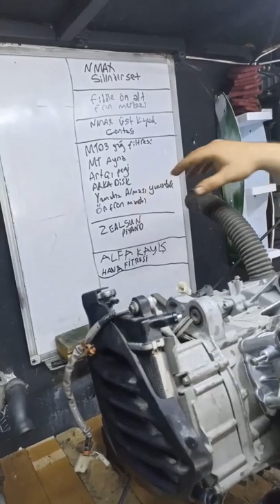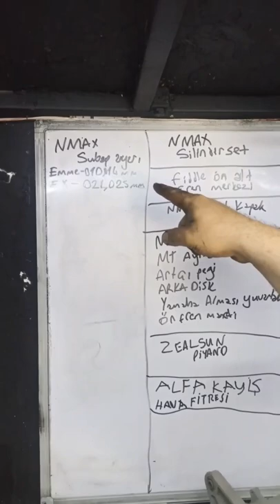YAMAHA NMAX MOTOR - NMAX'IN MOTOR BLOĞUNU AÇTIK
Arkadaşlar merhaba bu videomuzda sizlere yamaha nmax incelemesi hakkında bilgiler veriyorum. Yamaha nmaxin nasıl bir motor olduğunu videoyu izledikten sonra daha iyi anlayacaksınız. Nmax ile ilgili yorumlarınızı sorularınızı bana iletebilirsiniz. Yamaha ve Honda motorları genellikle videolarla sizlere tanıtmaya çalışıyorum. Bugün sıramız Yamaha NMax'te. İyi seyirler.
Hoşçakalın.
ironman garage
barış usta